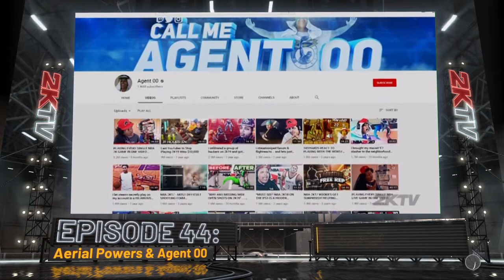Get Off Me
Best Pure Slasher build ever